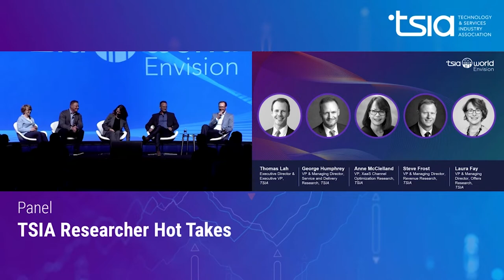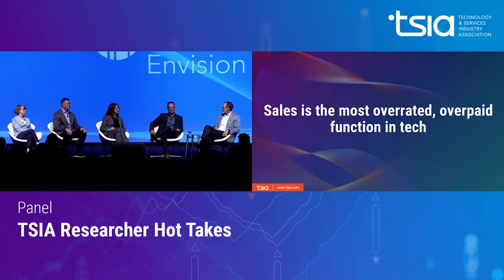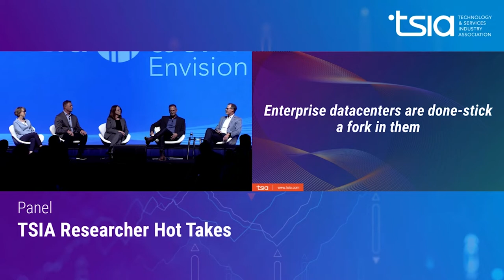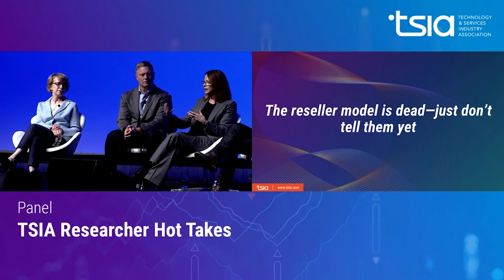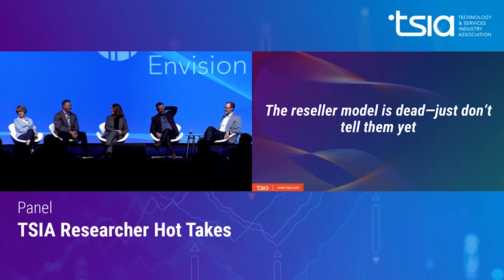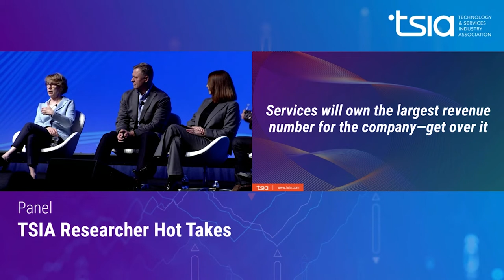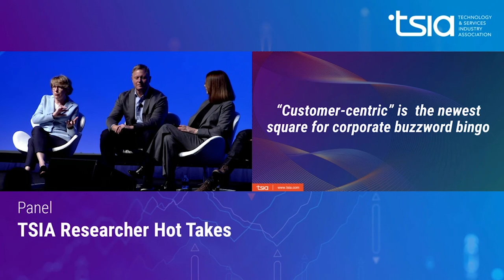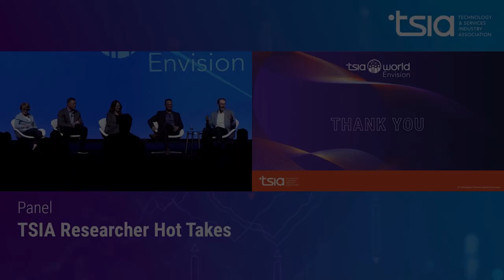TSIA Researcher Hot Takes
TSIA is dedicated to helping technology and services organizations grow and advance in the technology industry. TSIA holds semiannual conferences specifically for technology services, sales, channel, and product teams.

TSIA World: Interact on May 16-18, 2022 is an immersive learning and networking experience offered in-person in Orlando, and virtually. The event brings together the most innovative minds in technology and services. Join us at TSIA World: Interact!